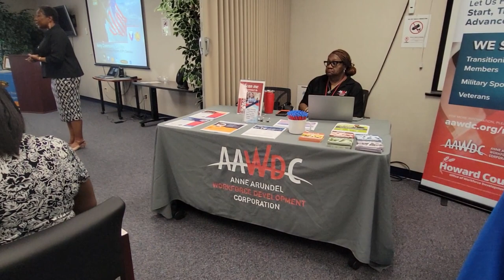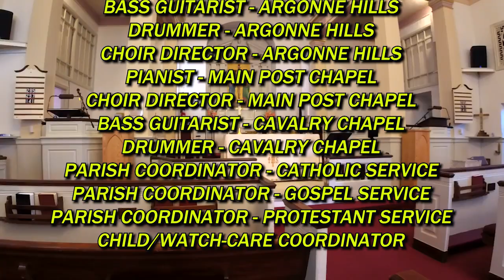Meade Week for May 19, 2023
On this edition:  Mapes/175 gate opens 3rd lane for morning commute, Fort Meade's Asian-American/Pacific Islander Heritage Month observance and three soldiers assigned to Fort Meade in 1966 make a "Wish of Lifetime".  These stories and much more on Meade Week!